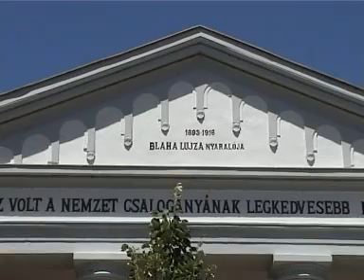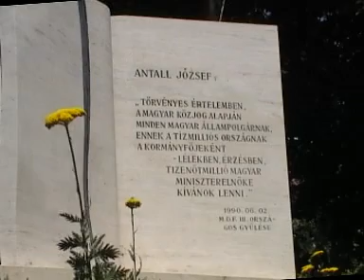Balatonfüred, Hungary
Balatonfüred, Magyarország